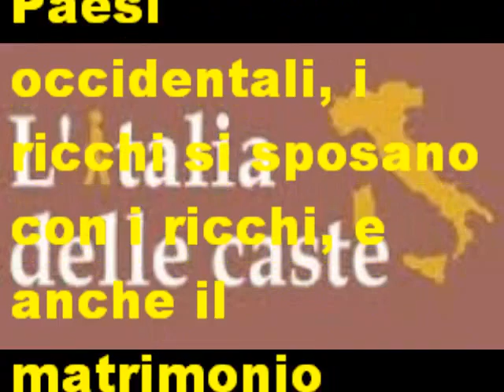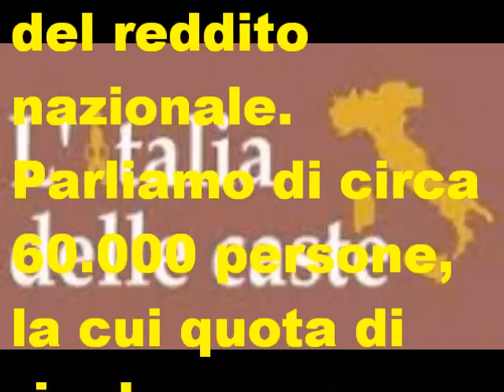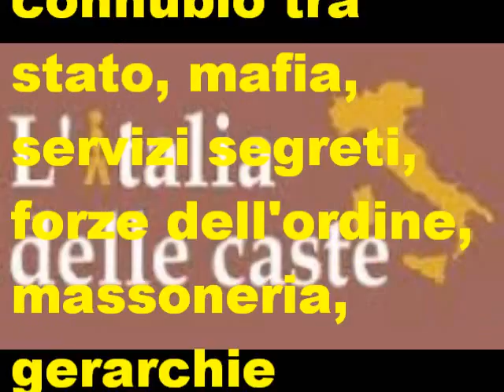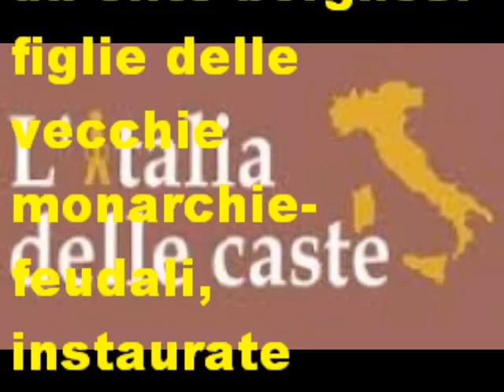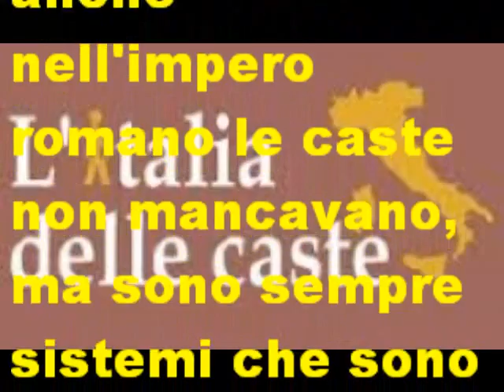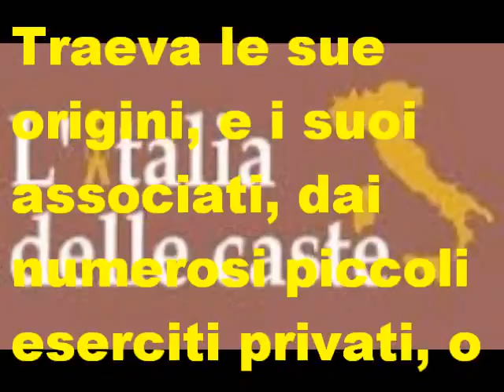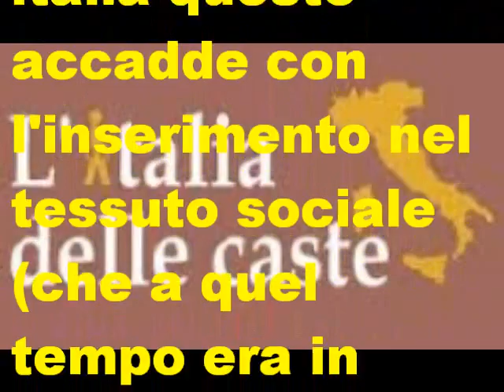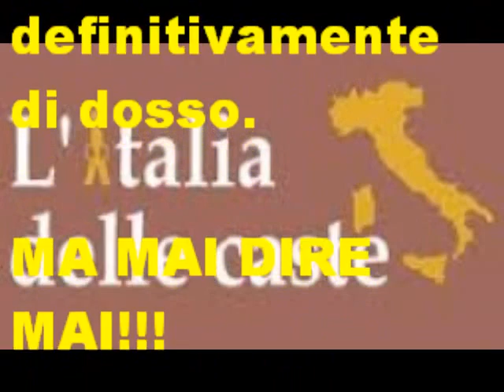LE CASTE IN ITALIA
In Italia non esiste solo casta dei politici, ma molteplici caste. Vanno dai farmacisti, ai magistrati, ai banchieri, ai notai, ai commercialisti agli imprenditori, ai medici, agli "illustri" professori universitari, alle forze dell'ordine e molte altre ancora..
Nel nostro Paese, infatti, spiega Stefano Scarpetta, vicedirettore della sezione Lavoro e politiche sociali dell'Ocse, a margine della presentazione del rapporto su crisi e diseguaglianze economiche, "come in altri Paesi occidentali, i ricchi si sposano con i ricchi, e anche il matrimonio diventa un fattore di polarizzazione del reddito".

"Nel nostro Paese, inoltre -- spiega all'ANSA Scarpetta -- spesso il professore si sposa con il professore, il medico con il medico e cosi' via. E' un fattore secondario, certo, ma contribuisce all'accentramento del reddito" nelle mani di alcune fasce minoritarie della popolazione.    In Italia, ha poi sottolineato Scarpetta, "lo 0,1% piu' ricco della popolazione, i veri super-ricchi, controlla il 2,6% del reddito nazionale. Parliamo di circa 60.000 persone, la cui quota di ricchezza complessiva ha continuato ad aumentare dagli anni Ottanta a oggi".

 Secondo voi Esiste un connubio tra stato, mafia, servizi segreti, forze dell'ordine, massoneria, gerarchie ecclesiastiche vaticanensi, la magistratura e l'intoccabile casta parlamentare?

gli indizi non mancano. Il nostro è uno stato molto singolare, la nostra storia è segnata da cambiamenti di facciata rispetto al vecchio regime feudale fondato sulla disuguaglianza. Il risorgimento, l'unità , la repubblica, la costituzione, sono tutte conquiste che non appartengono al popolo, essendo state pianificate da elite borghesi  figlie delle vecchie monarchie-feudali, instaurate dall'aristocrazia nordica. In realtà l'Italia borbonica ed austroungarica è stata ripulita soltanto dell'elemento più astratto e formale (straniero, invasore) risparmiando gli antichi poteri sostanziali e concreti ( clero e aristocrazia feudale) e consentendo loro di mantenere il controllo del territorio e delle istituzioni politiche economiche e giudiziarie.

Tutta la retorica patriottico costituzionalista con tanto di monumenti, parate e ricorrenze civili, ad altro non serve che a diffondere l'illusione di uno stato moderno con le carte in regola , in realtà avulso dal contesto dei grandi stati europei che sono nati e si sono sviluppati sulla spinta di volontà popolari e di autorevoli guide sia politiche che religiose..
E' vero che anche nell'impero romano le caste non mancavano, ma sono sempre sistemi che sono stati instaurati dai popoli indoeuropei.
La mafia si sviluppò nel tardo Medioevo in Sicilia, dove ebbe inizio come organizzazione segreta allo scopo di rovesciare il dominio dei vari conquistatori stranieri dell'isola, per esempio saraceni, normanni e spagnoli.

Traeva le sue origini, e i suoi associati, dai numerosi piccoli eserciti privati, o mafie, assunti dai proprietari terrieri che non vivevano nelle tenute per proteggerle dai banditi nelle condizioni di anarchia che prevalsero in gran parte della Sicilia durante i secoli. Nel XVIII e nel XIX secolo le intraprendenti canaglie di cui questi eserciti privati erano formati si organizzarono e divennero così potenti da rivoltarsi contro i proprietari terrieri e dettare legge in molte tenute, estorcendo denaro ai proprietari in cambio della protezione dei loro raccolti, nacquero cosi le prime cosche Mafiose.

Il medioevo ha giovato molto ai popoli del nord facendoli crescere in molte cose, ma dall'altra parte, rese il mediterraneo (compreso la nostra penisola), una terra debole e povera. Senza ombra di dubbio era questo il loro unico intento, arricchire le loro terre e rendendole forti, indebolendo l'omogeneità etnica dei popoli dell'Europa meridionale e dell'Europa centro occidentale. In italia questo accadde con l'inserimento nel tessuto sociale (che a quel tempo era in completo sfacelo), di guerrieri "nobili" e aristocratici a seguito delle invasioni barbariche.

I ricchi latifondisti, le nascenti gerarchie ecclesiastiche, le primissime organizzazioni mafiose del sud italia e l'alta aristocrazia feudale degli invasori nordici, diedero inizio alle  società castali, favorendo e agevolando lo sviluppo dei popoli Germano-Scandinavi, ma contribuendo fortemente al regresso del popolo italiano, che oramai era già pesantemente compromesso dalla suddivisione in caste e in ceti sociali della penisola.
Simili tracce si possono riscontrare ancora oggi in Italia, segno di un Medioevo-arianico ancora troppo pesante da potercelo scrollare definitivamente di dosso.

MA MAI DIRE MAI!!!